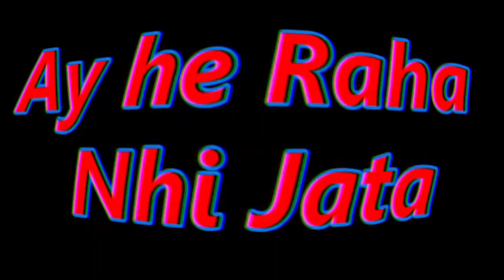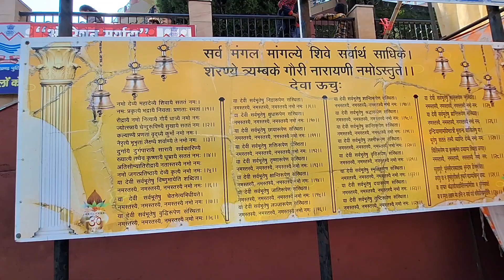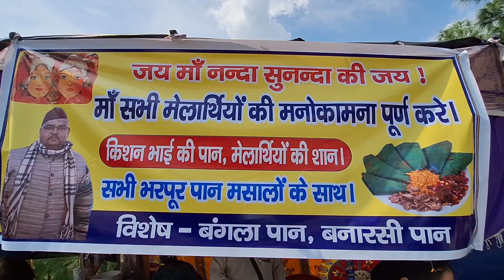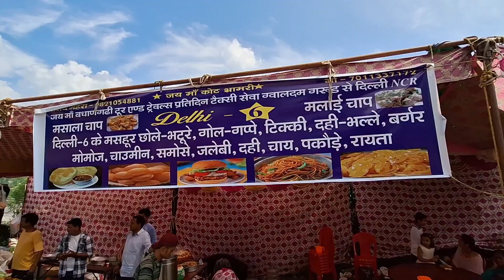|ढोल नगाड़े के साथ कोट भ्रामरी का नंदा अष्टमी मेला शुरू||kot bhramari ka nanda ashtami Mela shuru|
kot bhramari ka mela #
kot bhramari Mela 2022#
kot bhramari mandir #
kot mela #
kot mandir #
kot bhramari Mela 2023#
yuba city mela 2022#
deghat ashtami Mela #
nanda ashtami Mela #
kesar devi almora #
uttarakhand mela 2023#
Nanda Devi ka mela#